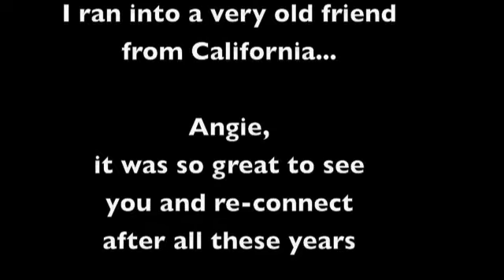Giving Year Day 25 - Angie K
Jo Englesson, founder of TOFA, is currently living her first "Giving Year" where she will document giving a TOFA Token of Appreciation a Day for 365 days! On Day 25 (7/20/08) she gives a token an old friend from California at the Red Rock Hotel and Casino.